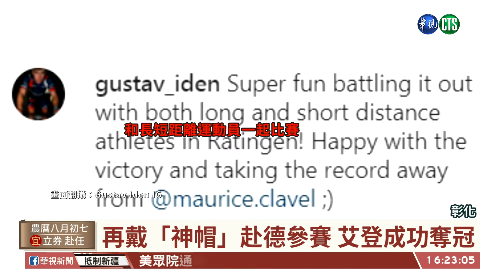【台語新聞】順澤宮帽發威 助挪威3鐵選手再奪冠 | 華視新聞 20200923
還記得他嗎？戴著「埔鹽順澤宮」幸運帽的挪威三鐵好手「艾登」，今年因為疫情關係，無法來台，不過他日前參加德國鐵人三項比賽，又戴著幸運帽，以1小時37分49秒奪冠，大贏第二名選手約2分鐘時間，消息傳回國內，順澤宮廟方在臉書，開心分享這則訊息，還說「順澤宮帽子要紅到德國了」。